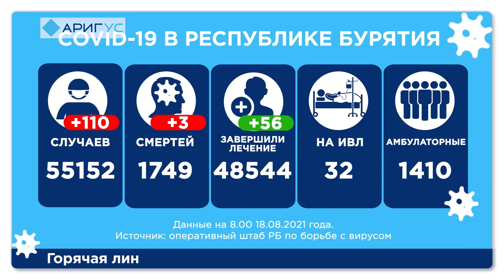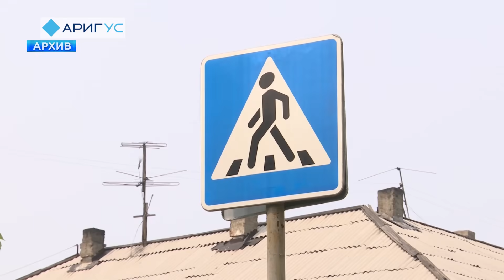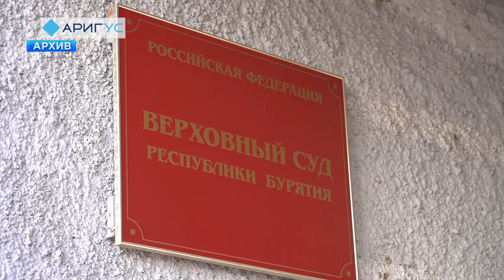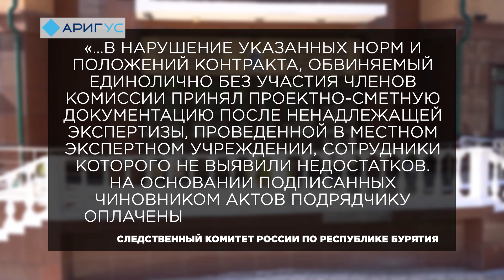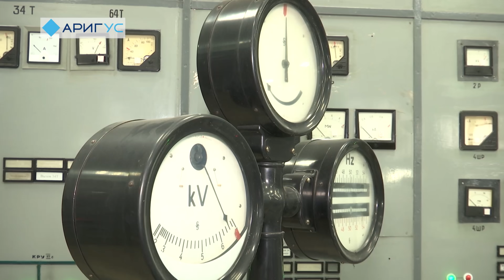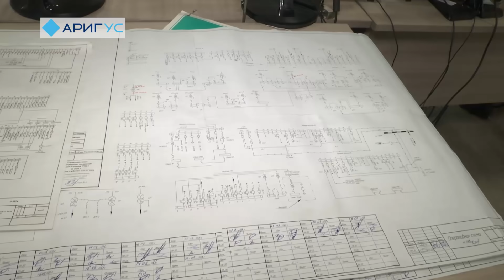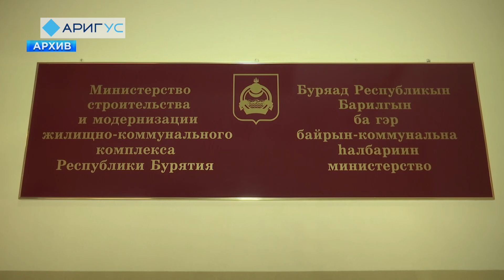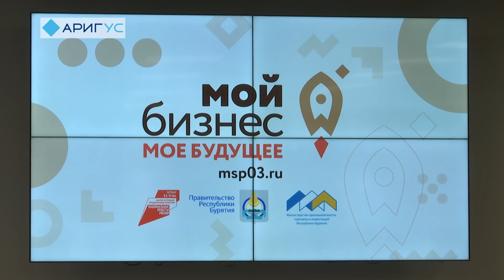Восточный экспресс 18.08.21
Смотрите в вечернем выпуске:

00:57 - В Бурятии готовятся к очередной волне коронавируса. Что намерены предпринять?

02:32 - Непогода вернулась в Улан-Удэ. Кого подтопило на этот раз?

06:05 - Профилактика дорожного травматизма по-новому. О чем напомнят водителям и пешеходам?